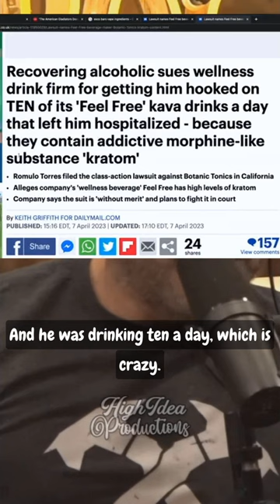Feel Free Kava Drinks - Joe Rogan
Kava Drinks to substitute for alcohol